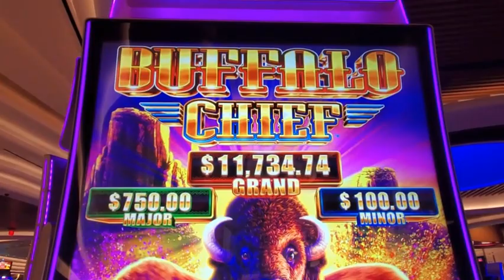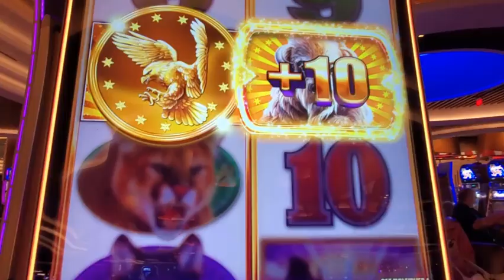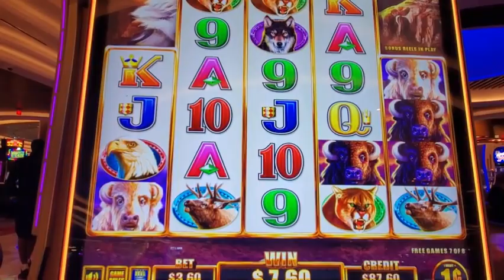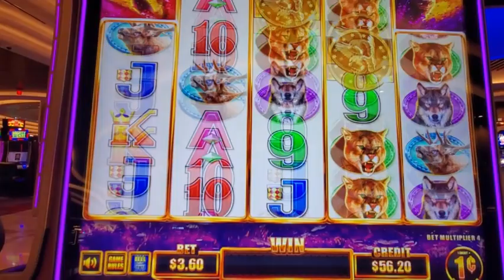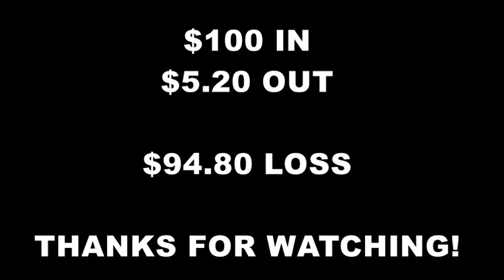🚨SECURITY ALERT🚨 while playing BUFFALO CHIEF, which RUINED THE FUN and TOOK MY MOJO for the NIGHT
Published: 1/1/2021

🚨SECURITY ALERT🚨 while playing BUFFALO CHIEF, which RUINED THE FUN and TOOK MY MOJO for the NIGHT @SEMINOLEHARDROCKCASINO S12.7

Filmed LIVE at the HARD ROCK CASINO, HOLLYWOOD FLORIDA.

To learn more about SECURITY ALERT LIVE SLOT PLAY  you can click: THEREALDEALSLOTREELS.com

This video is showing SECURITY ALERT LIVE SLOT PLAY valuable information but also try to cover the following subject:
-live slot play at casino
-SLOT MACHINE BUFFALO CHIEF
-SLOT MACHINE BONUS GAMES LIVE PLAY

Youtube is the best website to go when looking for videos about SECURITY ALERT LIVE SLOT PLAY.
SECURITY ALERT LIVE SLOT PLAY is clearly something that intrigues you and quite a lot of people so I made this video .
If you would like to discover more concerning live slot play at casino I advise you to have a look at our various other videos
Have I responded to all of your concerns about SECURITY ALERT LIVE SLOT PLAY?
People who looked for live slot play at casino likewise searched for SLOT MACHINE BUFFALO CHIEF.

To discover more about SLOT MACHINE VIDEOS ON YOUTUBE, you must check out: THEREALDEALSLOTREELS.com

This video is presenting SLOT MACHINE VIDEOS ON YOUTUBE   but also try to cover the following subject:
-slot machine video
-las vegas casinos slot machines

Youtube is the best place to visit when looking for videos about SLOT MACHINE VIDEOS ON YOUTUBE.
SLOT MACHINE VIDEOS ON YOUTUBE is obviously something that interests you and other individuals so I made this video .
This channel has other related videos concerning live slot play at casino, slot machine video and las vegas casinos slot machines

If you were searching for more details about live slot play at casino or slot machine video did this video assistance?
 Possibly you want to comment listed below and let me understand what else I can help you with or details on SLOT MACHINE VIDEOS ON YOUTUBE.